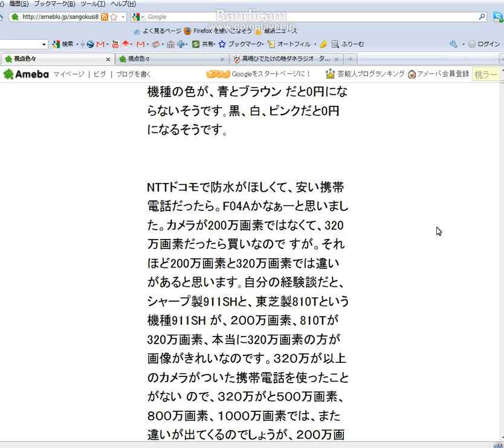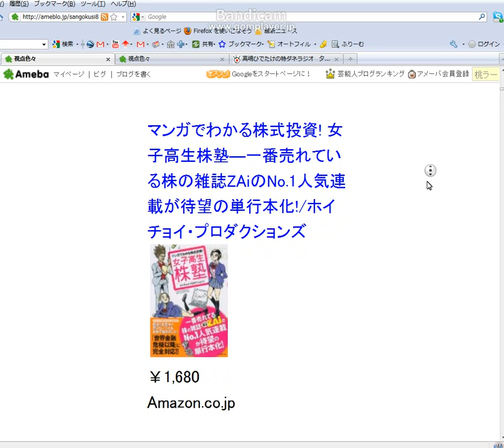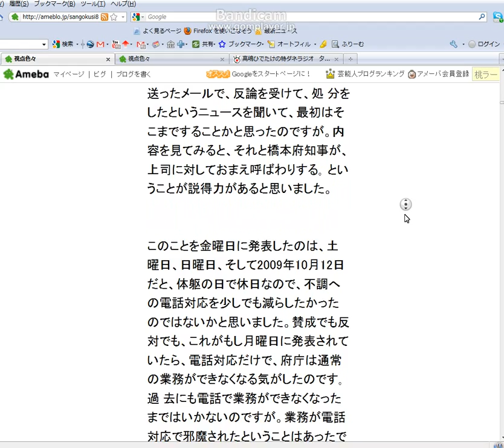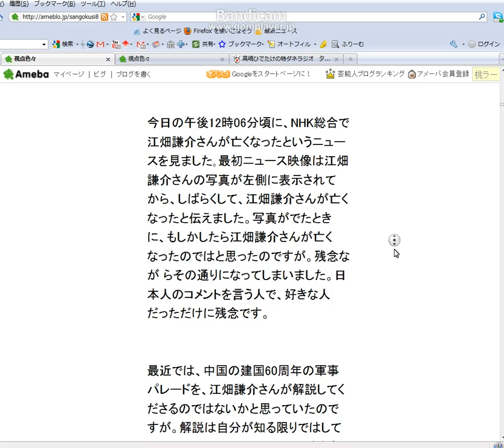視点色々の全体音声レビュー７６.avi